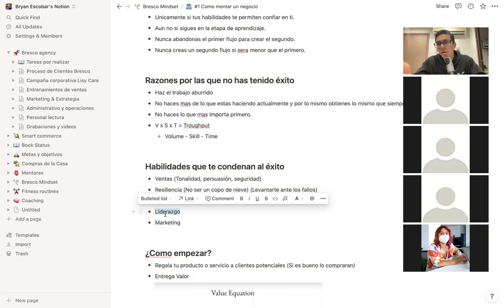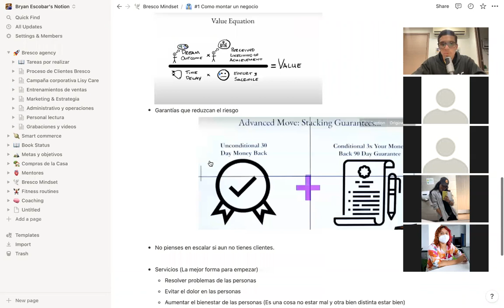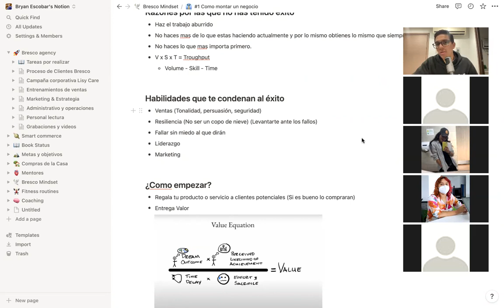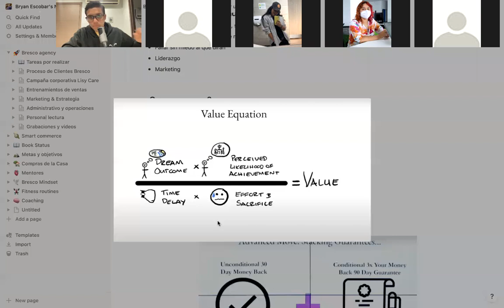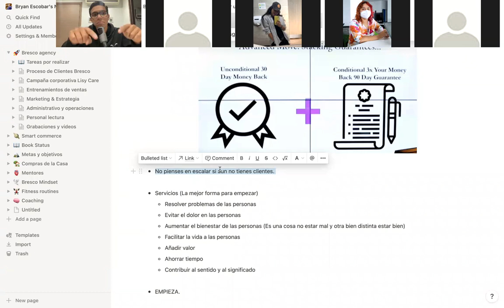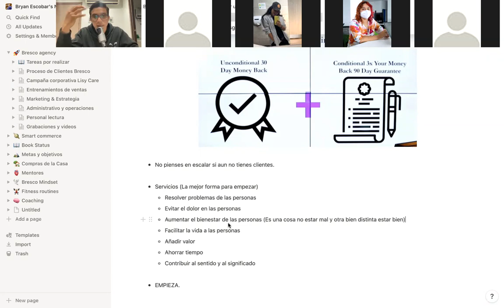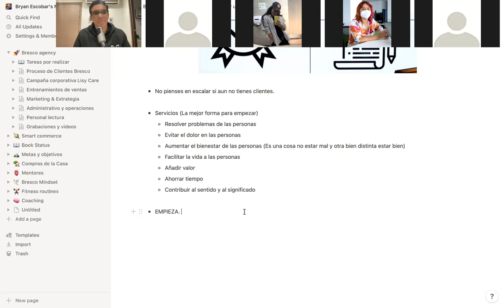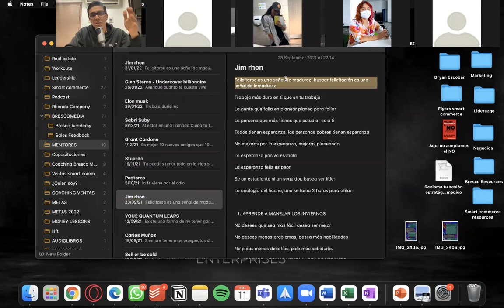Guia para empezar un negocio PT2. Tácticas y estrategias (Literal así empezaria de nuevo) Bryan Esc.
En este video continuamos con la segunda parte de los conceptos que he ido aprendiendo en estos 12 años de emprender negocios.

Obtén tu copia de "las 100 llaves del Emprendedor exitoso" libro que ha ayudado a cientos de emprendedores a cambiar su mentalidad y crecer sus negocios.